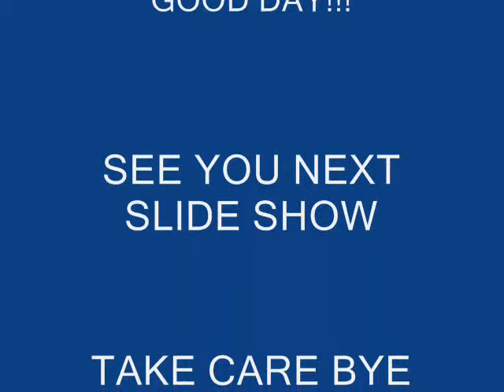phunuru sherpa 2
PHUNURU TRAVLE SO MANEY TIME OUT OF NEPAL.
AND HE IS CLIMBING LEADER TOO.